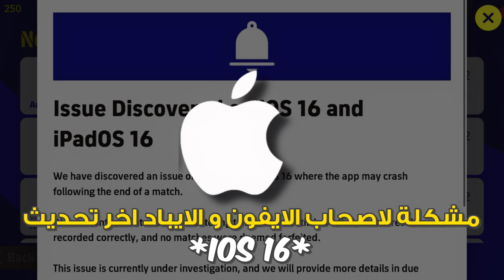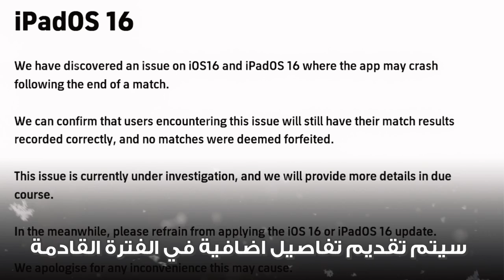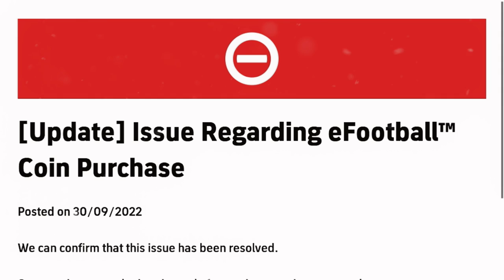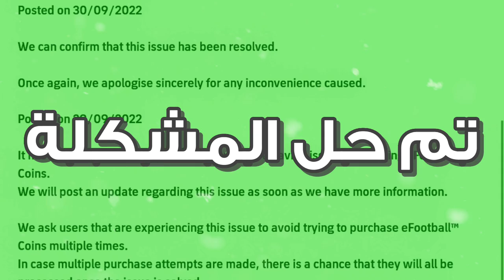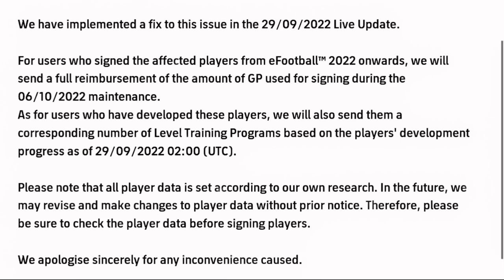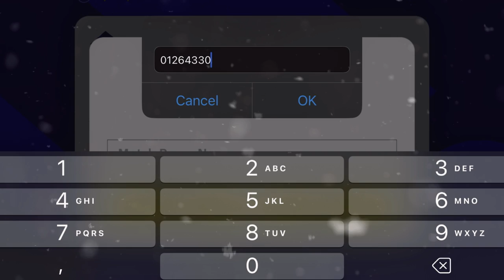مشكلة يجب ان تتفاداها في بيس 2023 موبايل و خبر سار⁉️eFootball 2023 Mobile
❌انستاغرام:(تابعني)
btaboubakr

اللهم صل وسلم وبارك على سيدنا محمد وعلى آله وصحبه وسلم🙏🏻 تسليما كثيرا💙

🎵اذا كنت تريد اسم الموسيقى المستعملة اسءلني في التعليقات

《من تواضع لله رفعه》

Be Creative.
THE PITCH IS OURS🌐